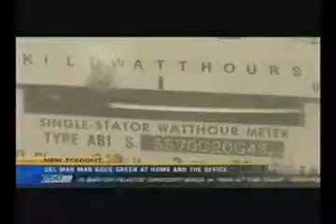A Shocking System To Minimize Your Bill for Electricity